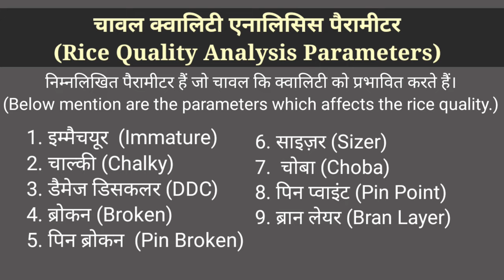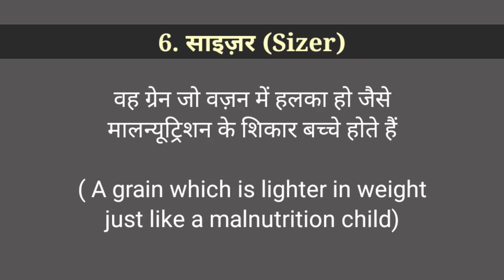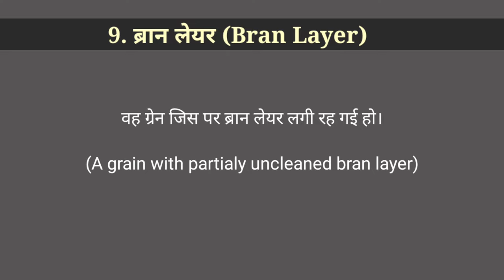चावल क्वालिटी एनालिसिस पैरामीटर ! What are Rice Analysis Parameters DDC, Immature, pin point ?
जानिए चावल क्वालिटी एनालिसिस पैरामीटरस!
Know all rice quality analysis parameters!
 1. इम्मैचयूर  (Immature)
2. चाल्की (Chalky)
3. डैमेज डिसकलर (DDC)
4. ब्रोकन (Broken)
5. पिन ब्रोकन  (Pin Broken)
6. पिन ब्रोकन (Pin Broken)
7. Broken (ब्रोकन)
8.  चोबा (Choba)
9. ब्रान लेयर (Bran Layer)

This Video is made by Masters Skills Academy, Richha Industrial Area, Bareilly, Uttar Pradesh. Only for Training purpose. for more info please write in the comments box.

To polish your skills in rice milling process join our training Sessions. Please contact during May- June We run "Rice Lab Training" Programme during June-October every year.